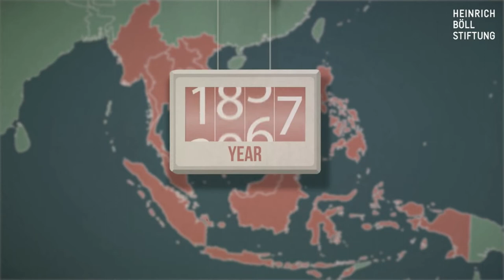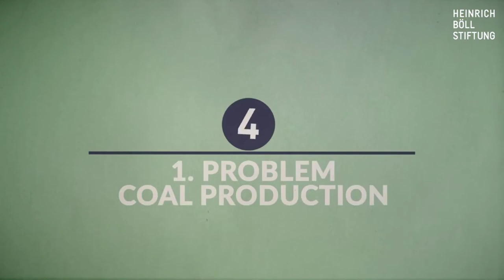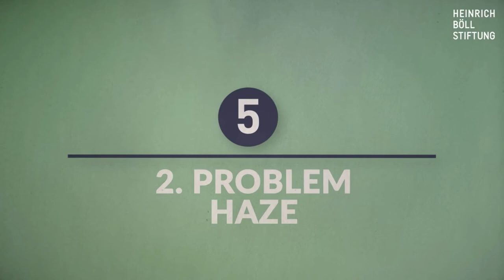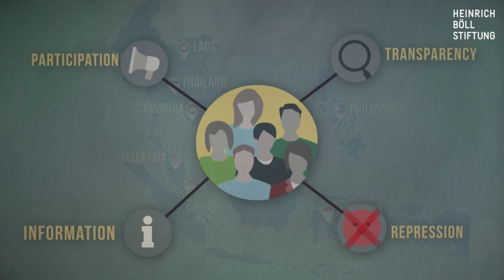ASEAN EXPLAINED | CCAL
Now already over 50 years old, few people actually know about ASEAN. The Association of Southeast Asian Nations (ASEAN) holds an important role regionally and beyond when it comes to major political and economic developments. However, ASEAN does not live up to this role yet. Specific actions are missing, for example in the fight against environmental crisis´. People in Southeast Asia are still waiting for social and ecological justice.